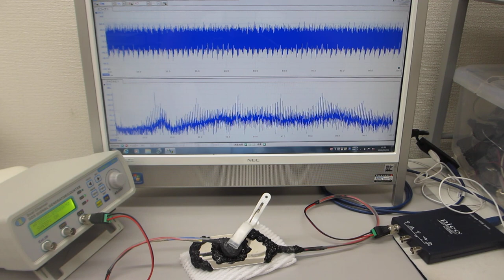超音波プローブの伝搬特性実験 Ultrasonic experiments based on the propagation characteristics of ultrasonic probes